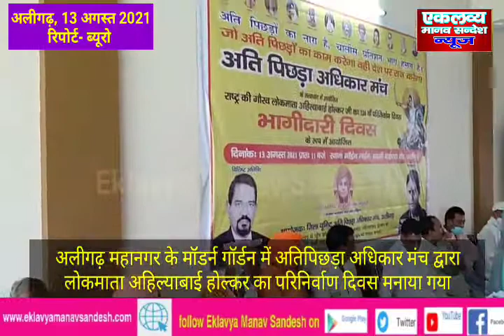अलीगढ़ के मॉडर्न गॉर्डन में अतिपिछड़ा अधिकार मंच द्वारा लोकमाता अहिल्याबाई होल्कर का परिनिर्वाण दिवस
अलीगढ़, उत्तर प्रदेश ( Aligarh, Uttar Pradesh), एकलव्य मानव संदेश ब्यूरो रिपोर्ट, 13 अगस्त 2021। अलीगढ़ के मॉडर्न गॉर्डन में अतिपिछड़ा अधिकार मंच द्वारा लोकमाता अहिल्याबाई होल्कर का परिनिर्वाण दिवस।